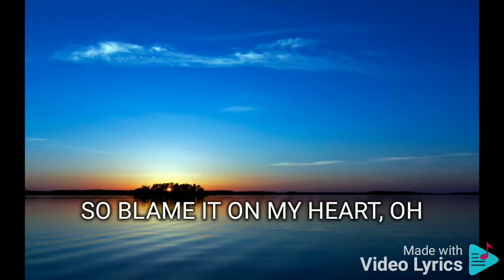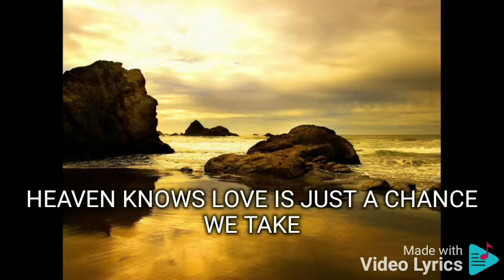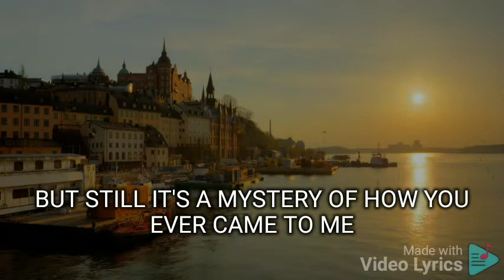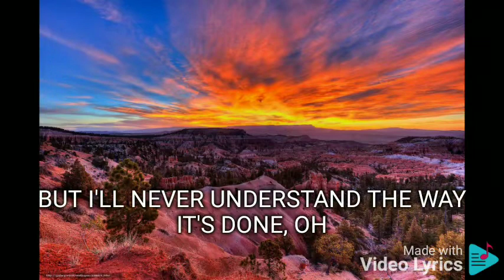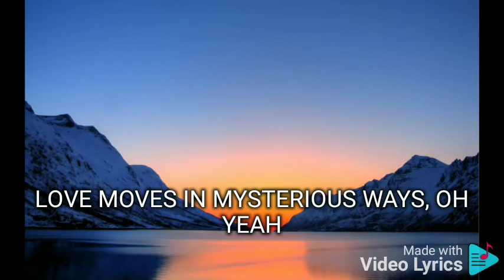LOVE MOVES IN MYSTERIOUS WAYS NINA